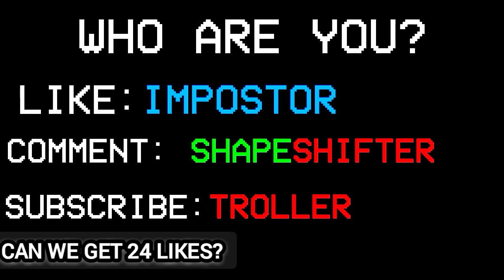Among Us Hide And Seek: Fails And Bad Timing | Hide N Seek Funny Moments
Among Us Hide And Seek: Epic Fails And Bad Timing | Hide N Seek Funny Moments

Among Us Hide N Seek Mode:
- Tired of the same old Among Us gameplay? Try out Hide N Seek mode! In this custom game mode, impostors must hunt down the crewmates in the dark while they try to complete tasks. It's a thrilling twist on the classic game that's sure to keep you on the edge of your seat.

Among Us Funny Moments:
- Laughter is the best medicine, and these Among Us Funny Moments are sure to cure what ails you. From unexpected kills to hilarious reactions, these moments are sure to make you laugh out loud.

Among Us Classic Mode:
- Sometimes, the original is still the best. Among Us Classic Mode is the tried-and-true gameplay that made the game a hit. Work together with your crewmates to complete tasks while trying to identify the impostor. It's a classic for a reason